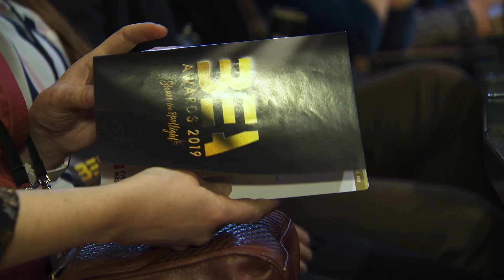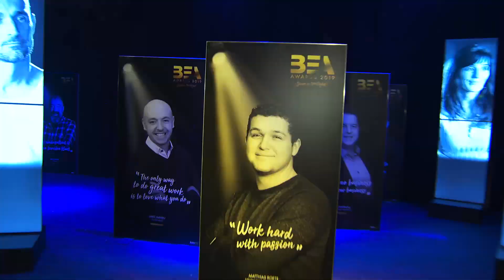Tailormade - BEA Awards 2019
Ready to experience the excitement and joy of the BEA Awards 2019. Lets commemorate all!  We have put all the highlights together here for your viewing pleasure.